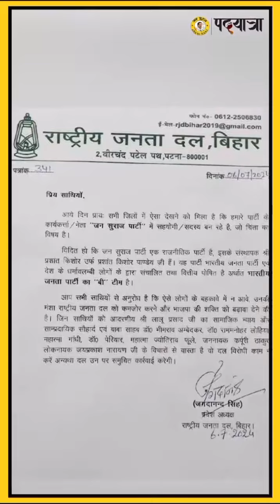प्रशांत किशोर ने कहा अब आप का हाथ पकड़ा हूं आप को भी हारने नहीं दूंगा/Jan Suraj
प्रशांत किशोर ने कहा अब आप का हाथ पकड़ा हूं आप को भी हारने नहीं दूंगा